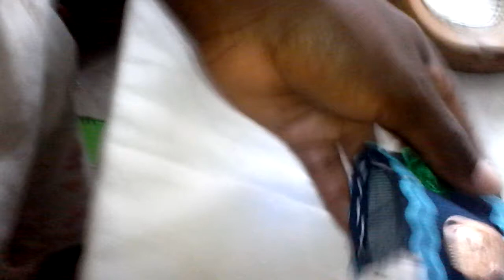RECICLANDO SUELA DE ZAPATOS PARTE 3